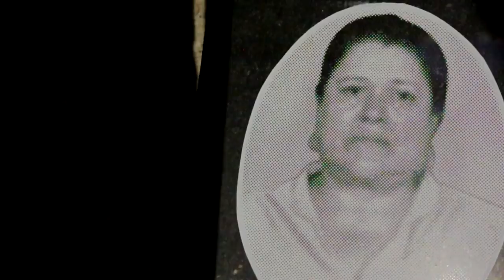Zacatecas Mexico 2019 San Cayetano Jerez Vlog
Hello everyone my name is Felix, and in this awesome video i flew to Zacatecas, Mexico. Zacatecas, Mexico is located roughly 1,542 miles from Los Angeles, California. Let me tell you something very important, I haven't been to Zacatecas, Mexico in over 20 years.
So this is a very memorable video. I am very proud to have such a wonderful family in Zacatecas , Mexico.
Luckly im not traveling alone, I brought along my 17 year old son Donnie with me so that i can share with him all of my childhood memories.
San Cayetano, Zacatecas will be our finale destination. San Cayetano, Zacatecas is located between Jerez, Zacatecas and Frenillo, Zacatecas and that's where i will be staying at.
This was filmed on our second day here.